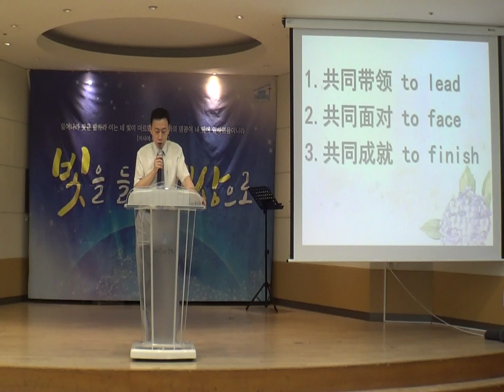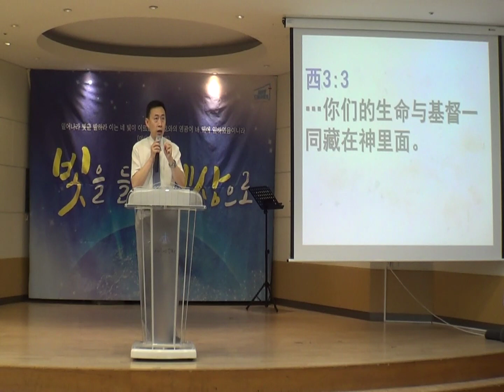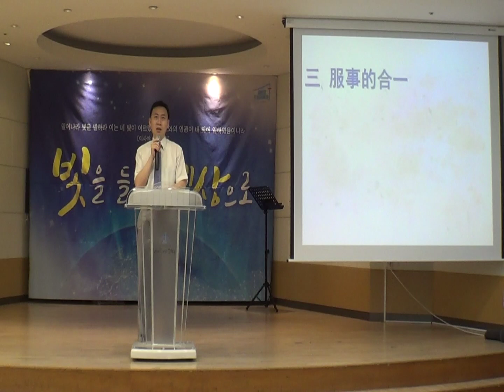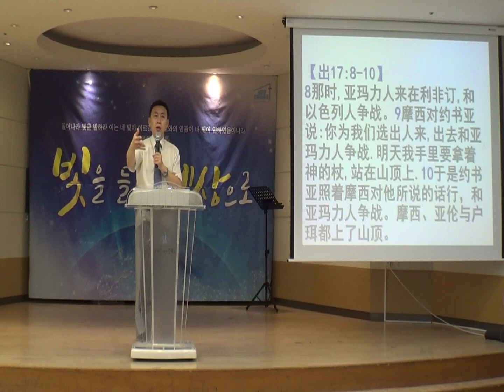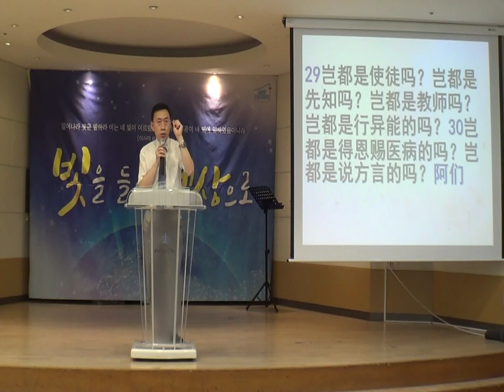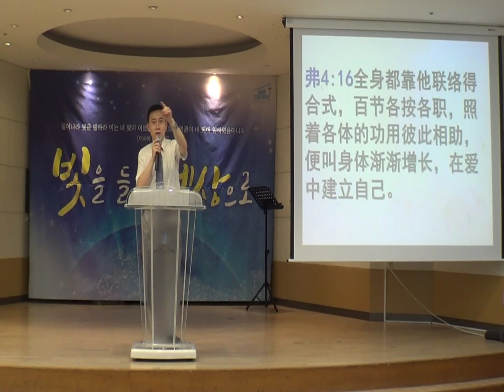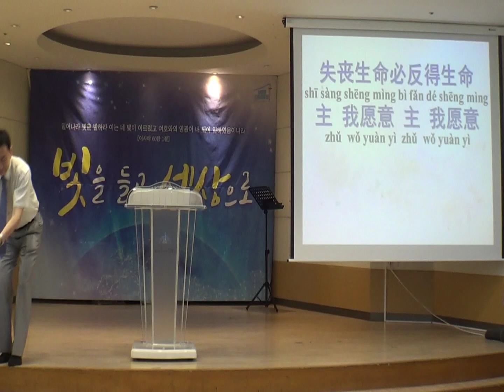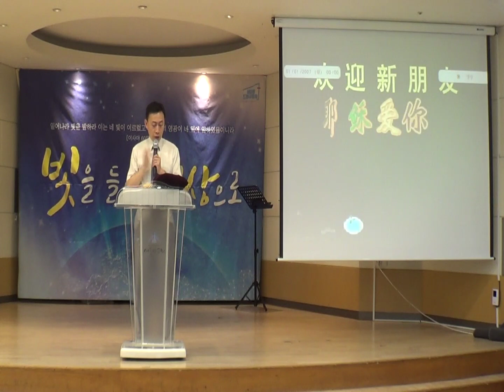2019年6月23日《合一的服事》